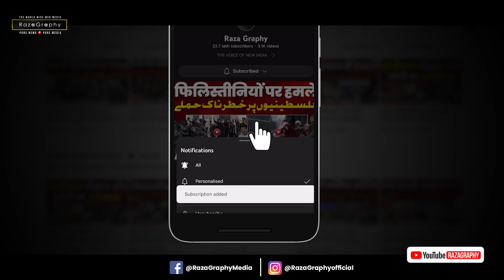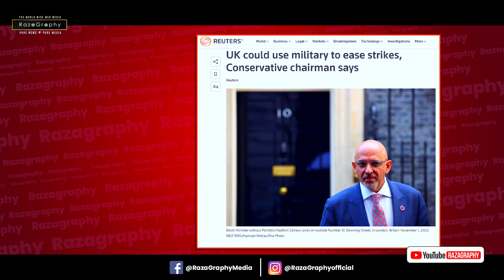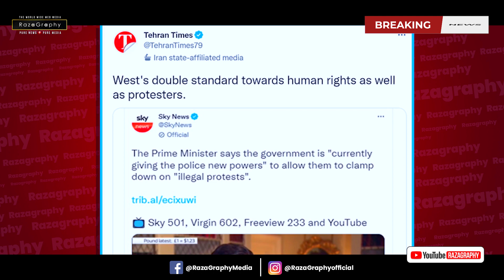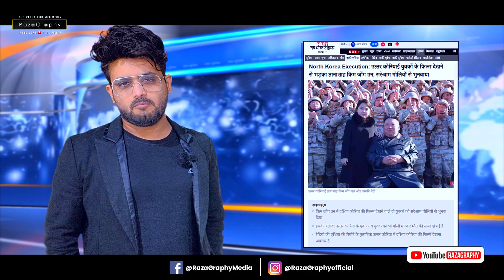ब्रिटेन में हंगामा, हड़ताल पर पूरा देश, महंगाई हद से पार, अमरीका की चीन को चेतावनी, तालिबान-भारत 🤝